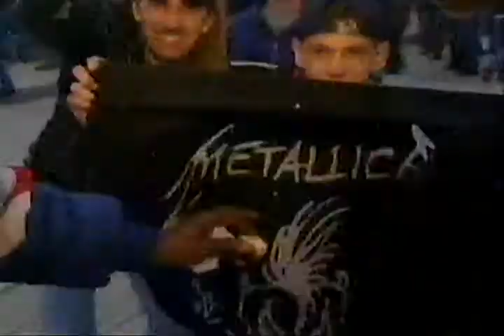metallica loud interview